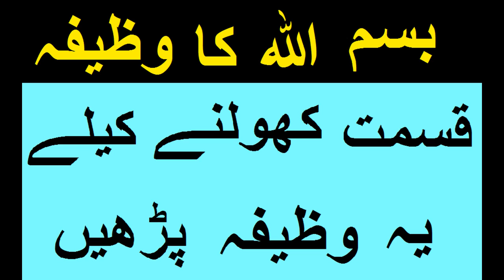Bismillah ka Anmol wazifa for kismat